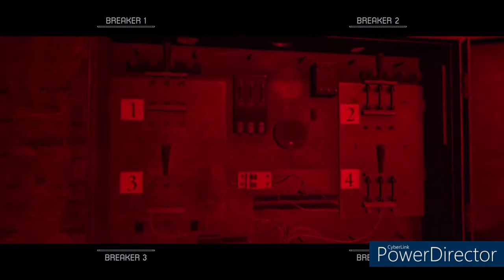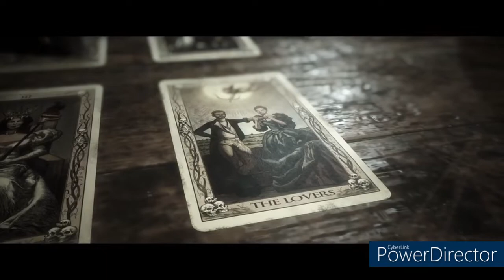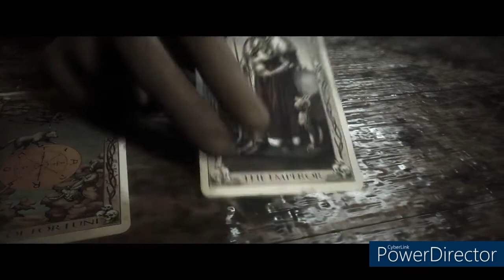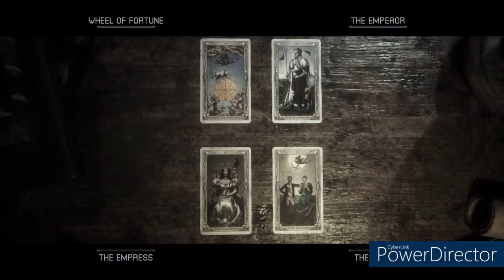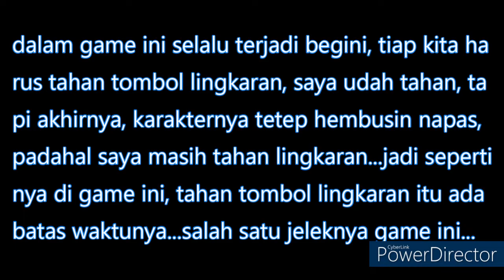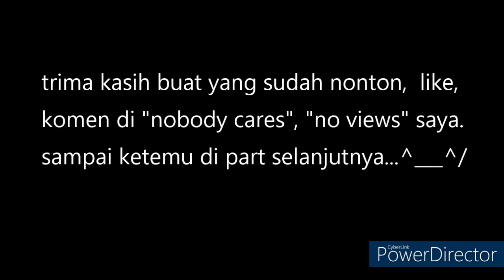The Quarry Indonesia Part 12 - Penuh Darah!! (No Commentary)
Part yang penuh dengan darah! Semua orang terluka!